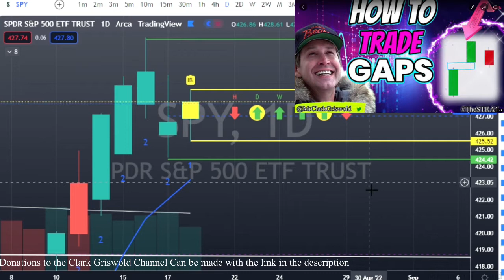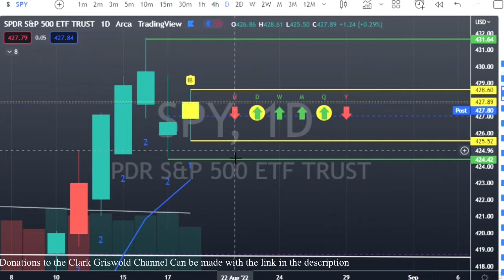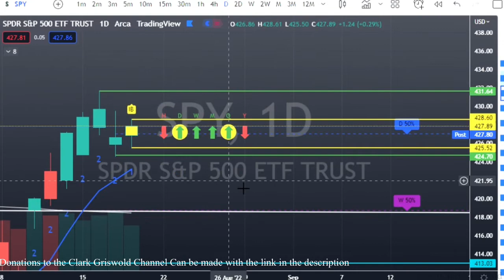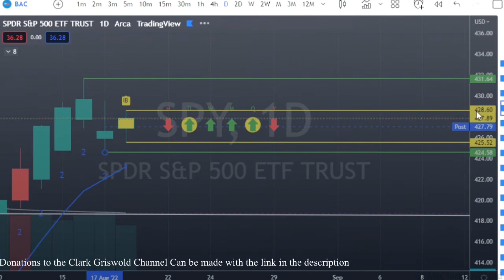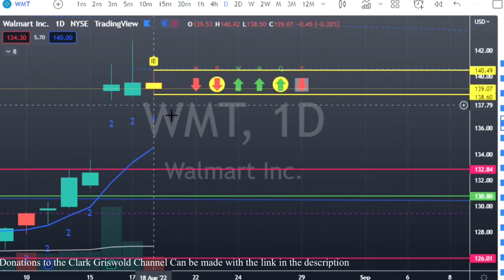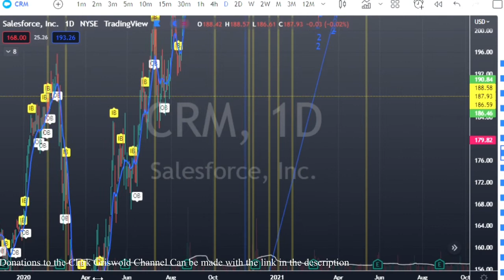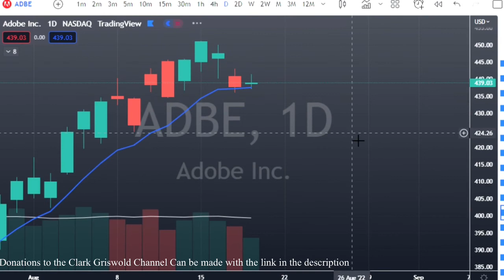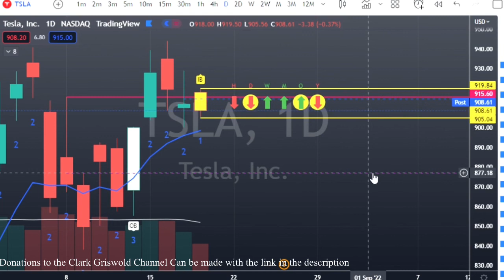The Only Trading Watchlist You Need For Aug 19 Using The STRAT The Easy Trading Strategy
This is your 1 Day Stock Trading Watchlist for Aug 19, 2022 & The most profitable trading strategy, it is also the Easiest Way To Find Winning Trades Consistently. This Will Change The Way You Trade & Its The Only Watchlist Video You Will Need.

TRADING VIEW

HERE IS THE LINK FOR UPTO $30 OFF OF YOUR NEW TRADING VIEW SUBSCRIPTION
(for new Trading View users only)

We use The Strat created by Rob Smith and WE WIN. Its price action, with actionable signals that tell us when to enter a trade and when to exit with profit. The 30 in 30 inside bars outside bars reversals oh my...

The simplest most profitable options strategy you will ever find or use to trade in the stock market or crypto.

The risks of trading in securities, Forex, and the futures market can be substantial. Carefully consider if engaging in such activity is suitable to your own financial situation. The instructor in this video & on this channel or anything associated with the brand is not responsible for any liabilities arising as a result of your Market involvement or individual trade activities.

Crypto BTC SPY NIO DWAC RBLX GME AMC TSLA QQQ ETHing Trades Consistently. This Will Change The Way You Trade.